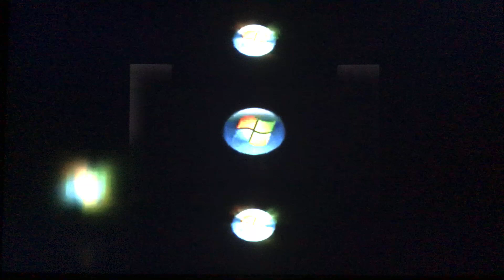(REUPLOED) [YTPMV] Windows Vista Startup Scan